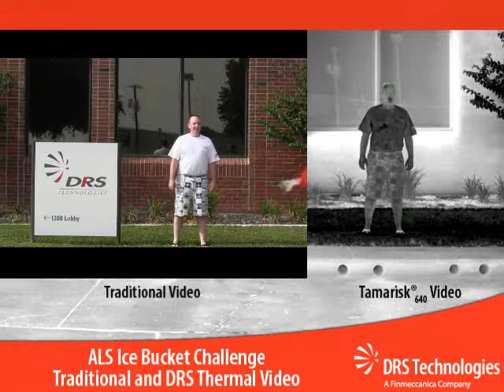DRS - ALS Ice Bucket Challenge Matthew Cushing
MC takes on the ALS Ice Bucket Challenge captured with both a regular camera and a DRS Tamarisk thermal camera.  Dang, that was  c-c-cold!